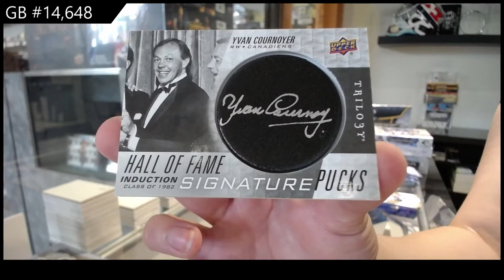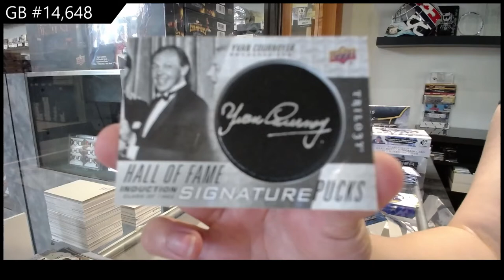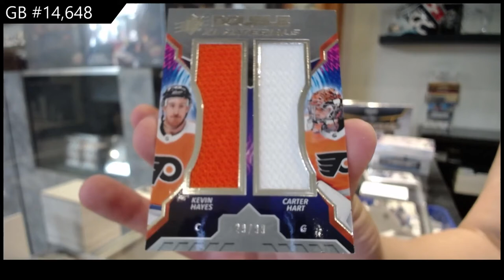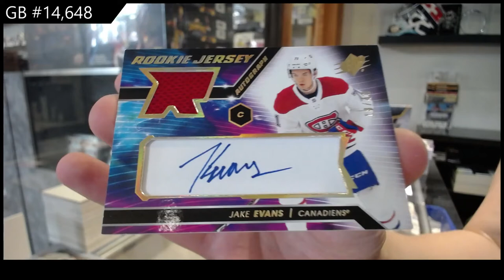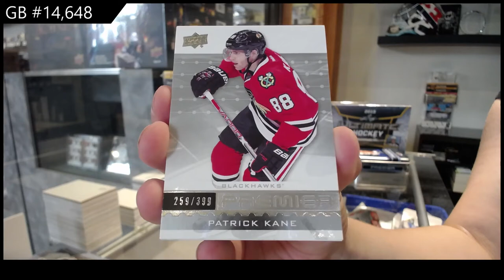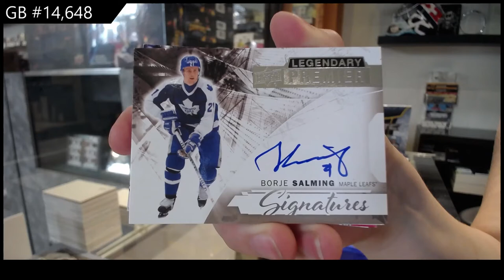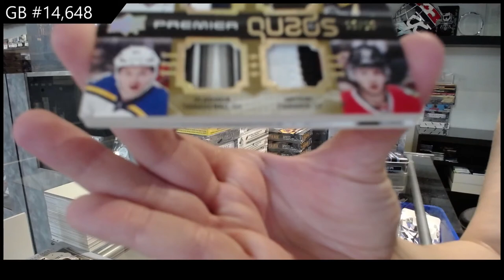6 Box Hockey Mix Break With Premier - C&C GB #14,648